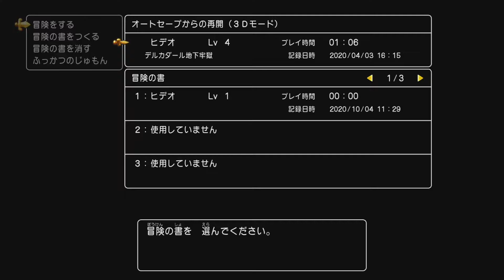ついに最終回！衝撃のラストに涙が止まらん；；【ドラクエ11】part終